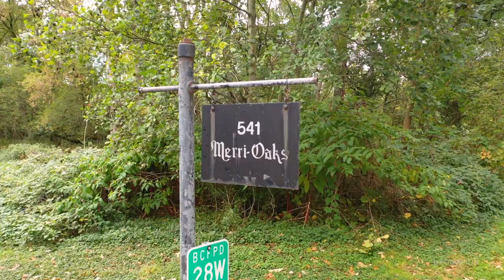541 Merri Oaks Road | Barrington Hills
Welcome to 541 Merri Oaks Road, a stunning grand estate- situated on 25 acres of pristine forest in the heart of Barrington Hills and horse country! With almost 12,000 square feet, this home features an indoor basketball court, an Amdega Conservatory imported from England, and an in-law apartment. The property also boasts a Guest House with outdoor pool, full size tennis court, and access to a gazebo overlooking a creek. Truly your own resort! Inside, take in the gorgeous historic millwork in this 1940s home. Enjoy a bright eat-in Kitchen featuring an Aga oven, a first floor Primary Suite, a handsome library, 5 bedrooms throughout, and more. Entertain friends, family, and other guests in the huge indoor basketball court which includes a second Kitchen! French doors, crystal chandeliers, beveled windows, custom mill work, English bath accessories, gorgeous staircases, and more await you. The Guest House boasts an additional 2,400 square feet, offering 2 bedrooms, a large family room, sunroom, 2 car garage, and pool. An incredible opportunity to make this estate your own. The total lot square footage of all three pins is over one million square feet! Huge development opportunity as well.